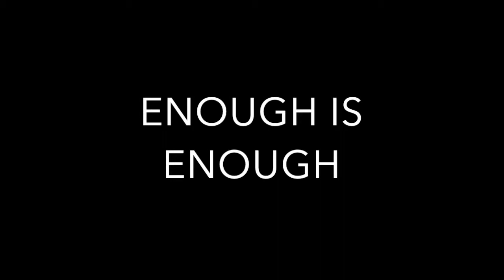LIFE IN SHANGHAI ENOUGH IS ENOUGH TIME TO STAND UP 4/9/2022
LIFE IN SHANGHAI ENOUGH IS ENOUGH TIME TO STAND UP